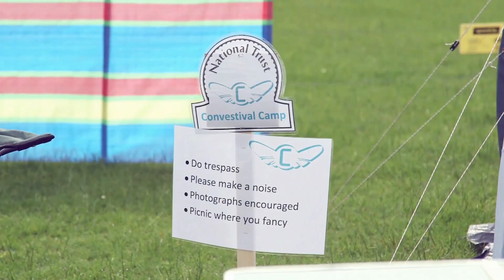Clarion Awards 2015 Conference Live Events Winner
Cascade Productions for Convestival, National Trust Volunteer Management Conference 2014